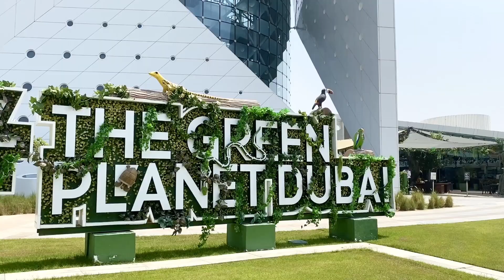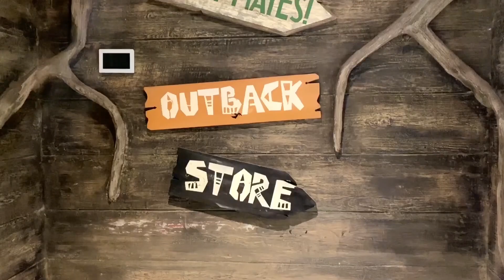Green Planet Dubai